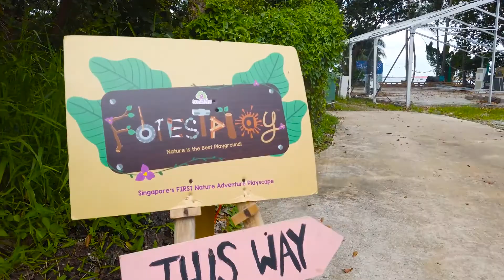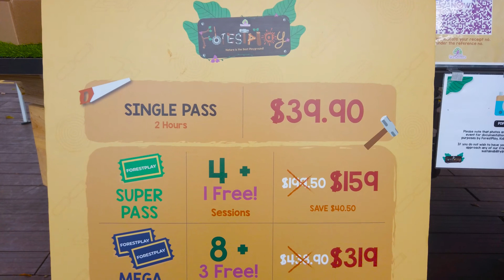Trip to Forest Play and Pahlawan Beach